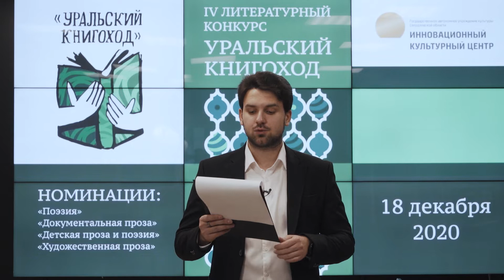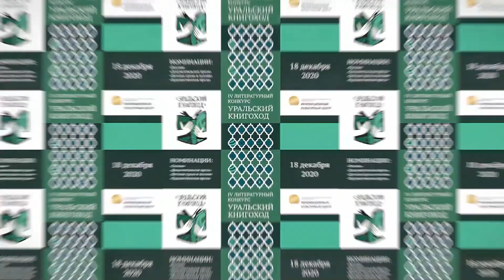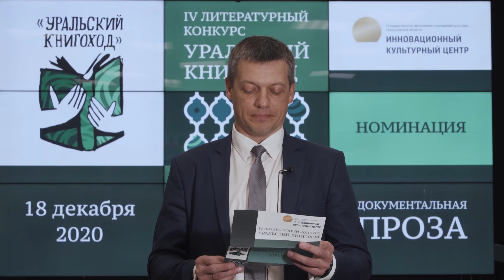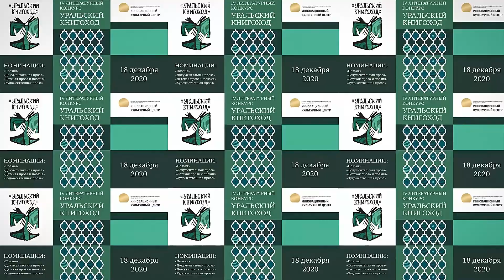Книгоход 2020 v2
Итоги конкурса «Уральский книгоход – 2020» подведены
Оглашаем победителей

Литературный конкурс «Уральский книгоход» прошел в этом году в четвертый раз. Его цель — дать молодым авторам, пишущим стихи и прозу, возможность найти своего читателя.

В 2020 году на участие в конкурсе поступило 217 заявок из Армении, Белоруссии, Израиля, Казахстана, Украины и 67 регионов России.
Команду экспертов, оценивавших работы конкурсантов возглавила директор фонда «Тотальный диктант», Член Совета по русскому языку при Президенте РФ, Член президиума Азиатско-Тихоокеанской ассоциации преподавателей русского языка и литературы Ольга Ребковец.

Членами жюри в этом году стали:

Еременко Олеся Николаевна – заведующий методико-библиографическим отделом Межпоселенческой библиотеки Выборгского района» (Выборг);

Кощеев Сергей Николаевич – лауреат всероссийских и областных конкурсов народного творчества. Сценарист. Ведущий. Менеджер культурно-массового досуга отдела маркетинга Городской централизованной библиотечной системы (Ростов-на-Дону);

Неснова Ольга Павловна – главный редактор издательского проекта «СМИ АРТМосковия» (Москва);

Сафонова Наталья Константиновна - кандидат педагогических наук, доцент, главный библиотекарь по научно-методической работе Централизованной системы детских библиотек (Челябинск);

Тимошкова Марина Владимировна – заведующий отделом обслуживания Межпоселенческой библиотеки Выборгского района (Выборг).

Призовые места распределились следующим образом:

В номинации «Детская проза и поэзия»:
3 место — Владимир Александрович Косарев (Новосибирск);
2 место — Андрей Викторович Пучков (Красноярский край, Сосновоборск);
1 место — Татьяна Владимировна Шипошина (Москва).

В номинации «Художественная проза»:
3 место — Татьяна Владимировна Шипошина (Москва);
2 место — Тимур Александрович Колесник (Донецк);
1 место — Андрей Викторович Пучков (Красноярский край, Сосновоборска).

В номинации «Поэзия»:
3 место —Наталья Евгеньевна Полухова (Королёв);
2 место —Александр Евгеньевич Рыжанков (Первоуральск);
1 место — Татьяна Владимировна Шипошина (Москва).

В номинации «Документальная проза»:
3 место —Елена Львовна Попкова под псевдонимом: Елена Самкова (Ногинска);
2 место — Татьяна Владимировна Шипошина (Москва);
1 место —Ольга Адольфовна Ожгибесова (Тюмень).